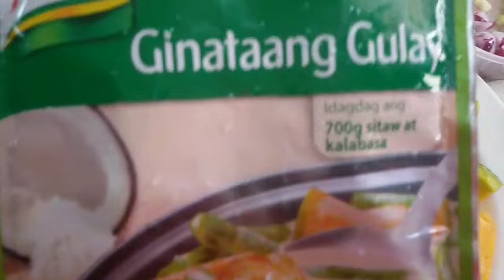Healthy & Delicious Dish! DRIED SQUID STRING BEANS & SQUASH IN COCONUT MILK